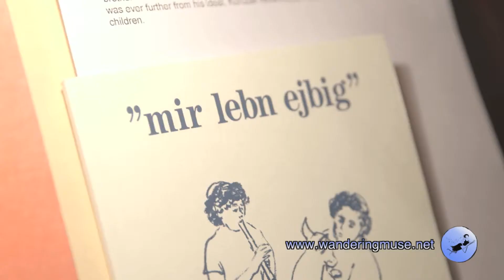Shura Lipovsky on The Wandering Muse 2